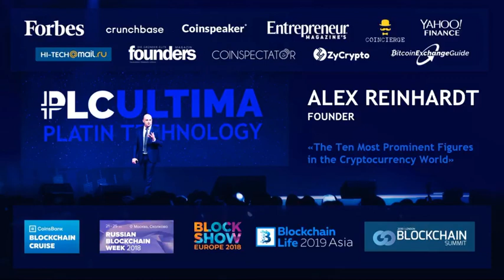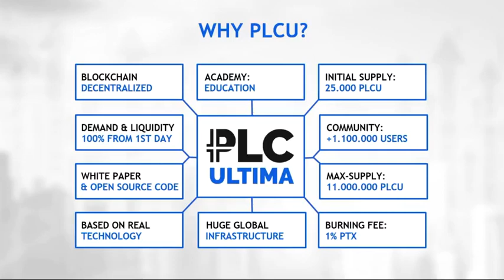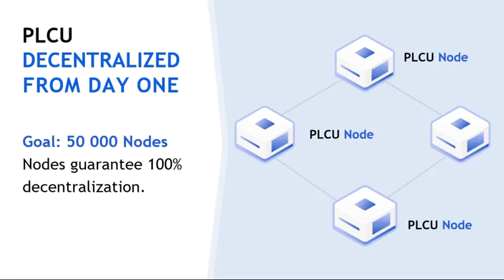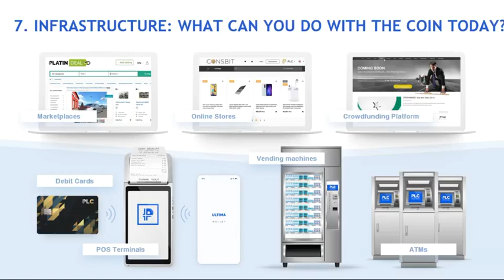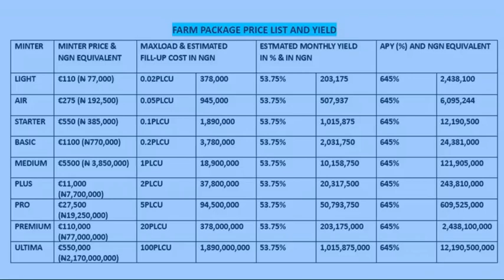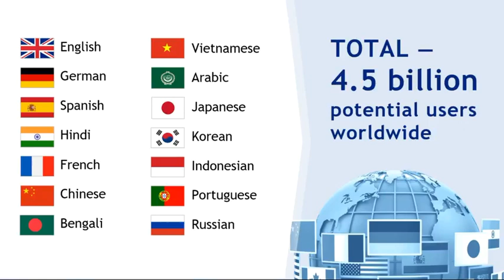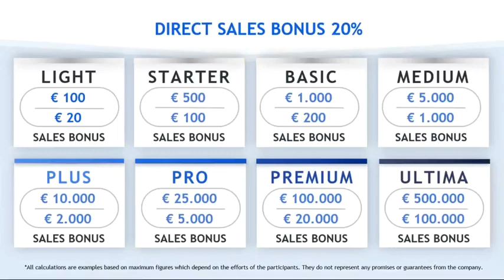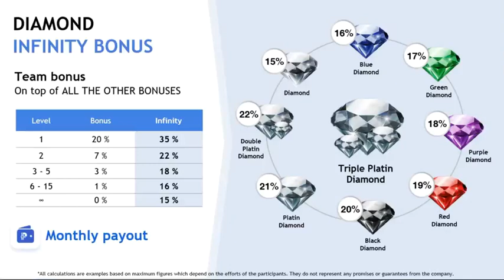ULTIMA YIELD FARM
Ready to purchase your Ultima minters?

Have a question about Ultima yield farm, Tech, Digital Marketing or anything else? Post in comments section of this video.

About:
In this video kingsley from Newbreed Media teaches you how to grow your income passively by investing in Crypto Asset and Blockchain project.